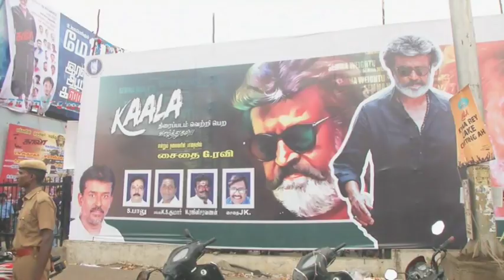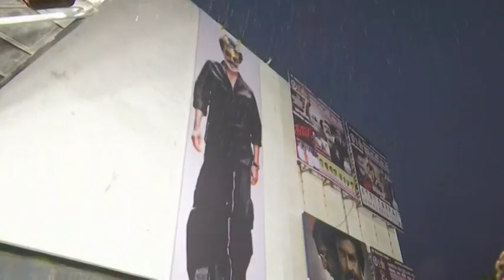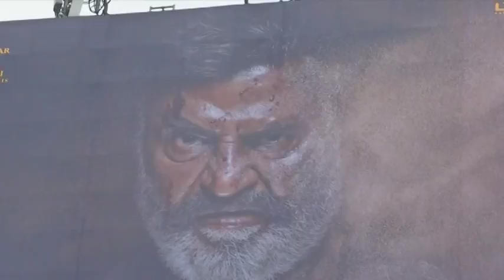Tamil superstar Rajinikanth's 'Kaala' releases amid fan frenzy in southern India